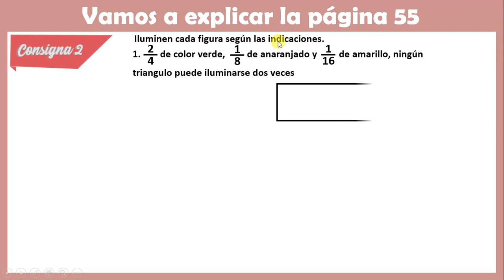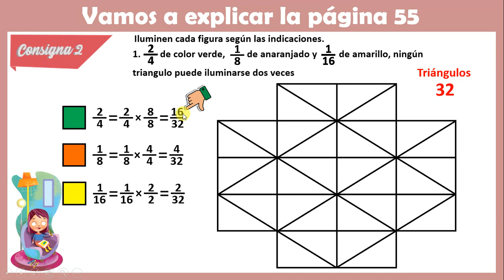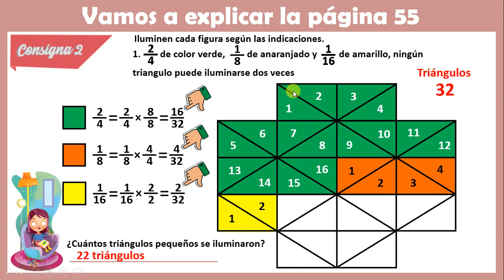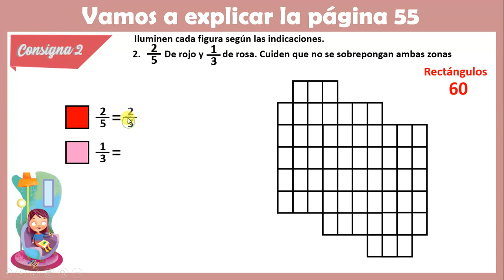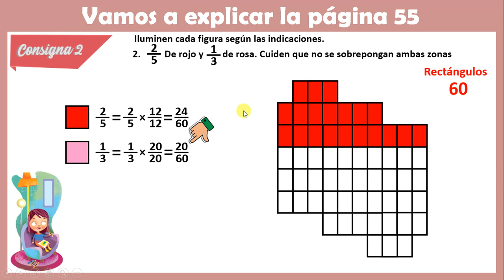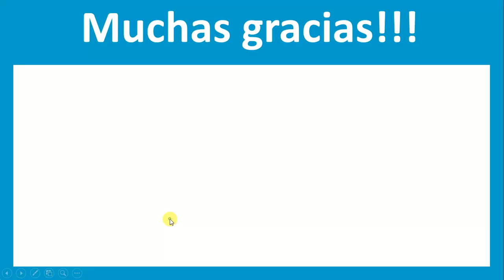página 55 del libro de desafíos matemáticos de cuarto grado de primaria consigna 2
Hola a todos los alumnos de cuarto grado de primaria, aquí les dejo el vídeo con la explicación de la página 55 de su libro de desafíos matemáticos.
Espero que la explicación les ayude a resolver sus dudas.
Saludos y que estén muy bien siempre.